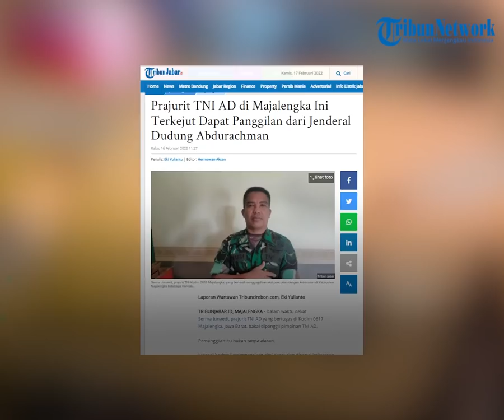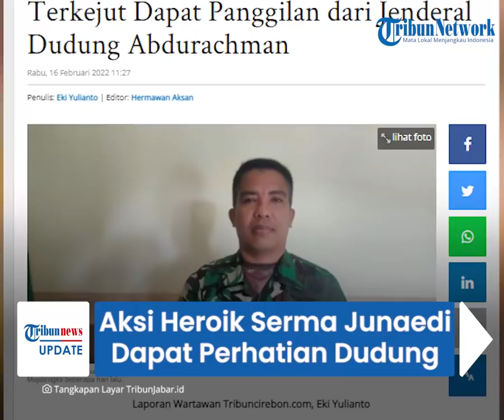Aksi Heroik Serma Junaedi Duel dan Lumpuhkan Begal Dapat Perhatian Jenderal Dudung, Segera Bertemu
TRIBUN-VIDEO.COM - Aksi yang dilakukan oleh Serma Junaedi yang berduel hingga melumpuhkan begal mendapatkan perhatian dari KSAD Jenderal Dudung Abdurachman.

Seusai aksinya viral, ia pun mendapatkan banyak perhatian masyarakat hingga segera bertemu dengan Jenderal Dudung.

Kabar dipanggilnya Junaedi oleh pimpinan TNI AD itu juga membuatnya merasa bangga.

Dilansir Tribunjabar.id, Serma Junaedi merupakan prajurit TNI AD yang bertugas di Kodim 0617 Majalengka, Jawa Barat.

Kini ia semakin disorot lantaran aksinya melawan begal di Kelurahan Simpeureum, Kecamatan Cigasong, Kabupaten Majalengka pada Kamis (10/2/2022) dini hari.

Saat ditanyai mengenai alasan melakukan aksi tersebut, Serma Junaedi menyebut itu merupakan salah satu tugasnya sebagai anggota TNI.

"Saya niatnya hanya membantu korban pencurian, ya gak nyangka sampe seviral itu," ujar Junaedi.

Atas aksinya itu, ia pun segera bertemu dengan KSAD Jenderal Dudung Abdurachman.

Junaedi mengungkapkan, tak bisa semua prajurit bertemu dengan KSAD.

"Saya senang sekali, merasa bangga jadi prajurit karena tidak semua prajurit bisa ketemu beliau," ucapnya.

Menurut dia, pertemuannya dengan KSAD akan berlangsung Jumat (18/2/2022).

Ia akan didampingi langsung oleh Dandim 0617 Majalengka, Letkol Inf Andik Siswanto, dua hari lagi. (*)

Artikel ini telah tayang di TribunJabar.id dengan judul Prajurit TNI AD di Majalengka Ini Terkejut Dapat Panggilan dari Jenderal Dudung Abdurachman,
Penulis: Eki Yulianto | Editor: Hermawan Aksan